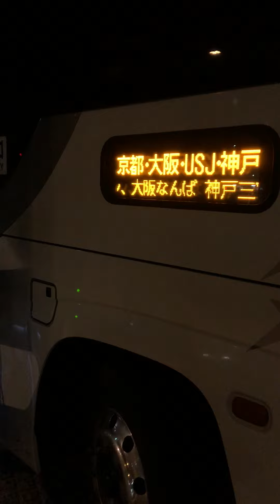夜の飯山駅前に到着から出発までの南海バス サザンクロス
到着シーンから出発まで撮影してみました